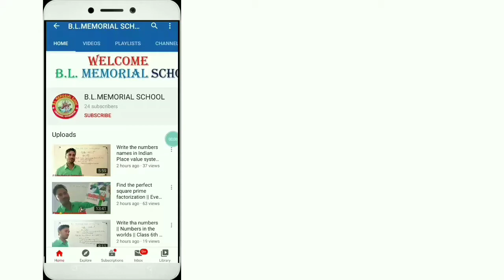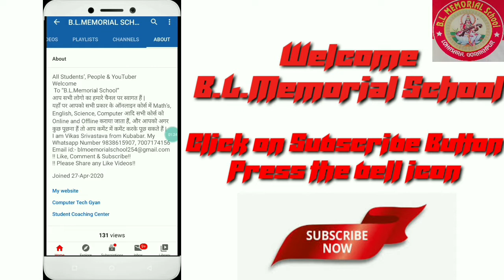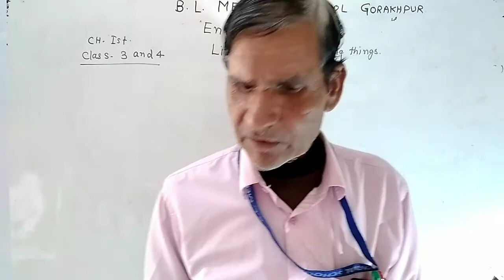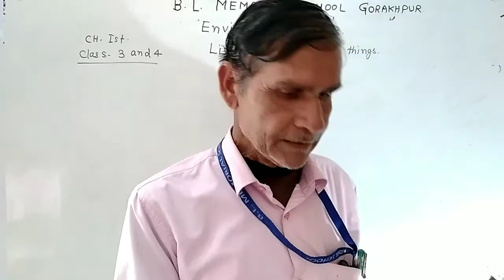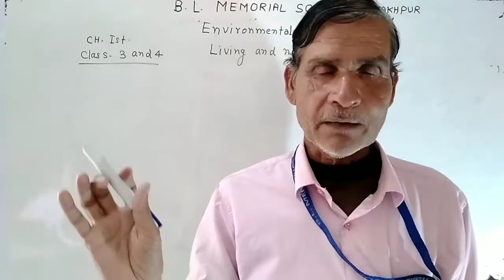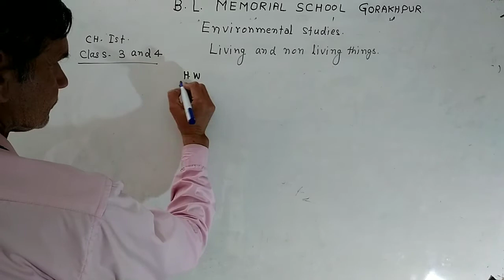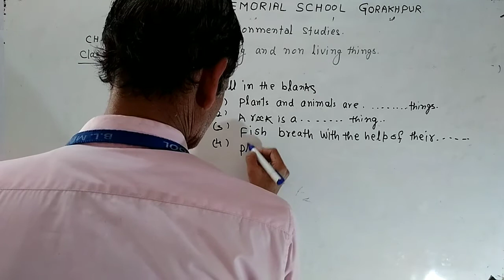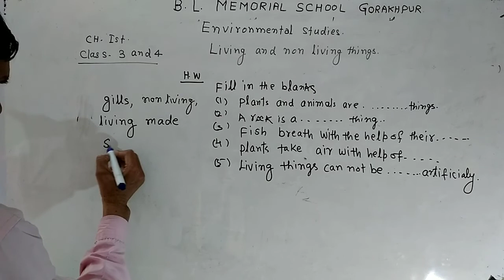Class 3rd,4th E V S | Living and Non-Living things | Hindi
YouTuber Abouts:-

All Students’, People & YouTuber
Welcome
 To “B.L.Memorial School”
आप सभी लोगो का हमारे चैनल पर स्वागत हैं |
यहाँ पर आपको सभी प्रकार के ऑनलाइन कोर्स में Math’s, English, Science, Computer आदि सभी कोर्स को Online and Offline कराया जाता हैं, और आपको अगर कुछ पूछना हैं तो आप कमेंट में कमेंट करके पूछ सकते हैं|
!! Please Share any Like Videos!!